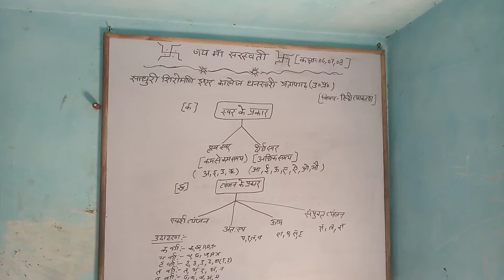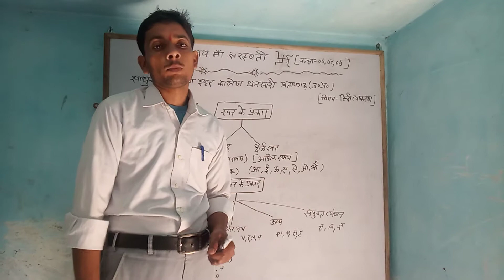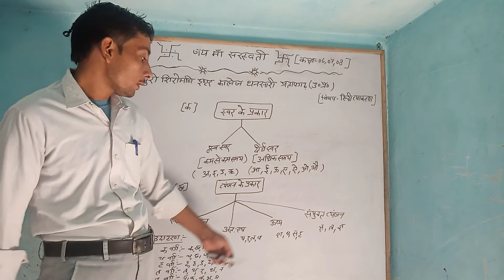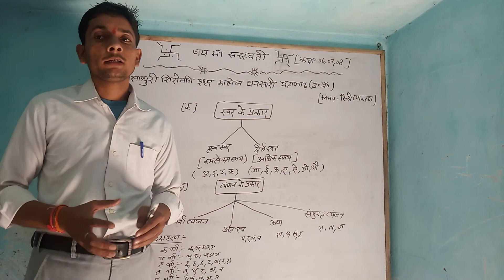हिंदी Grammar- class-६, ७,८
हिंदी Grammar by Rahul sir